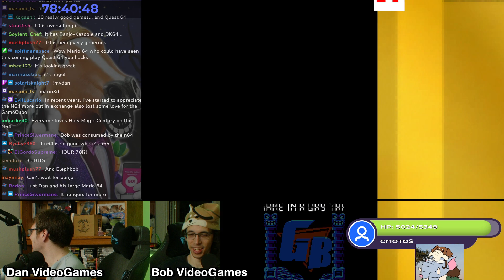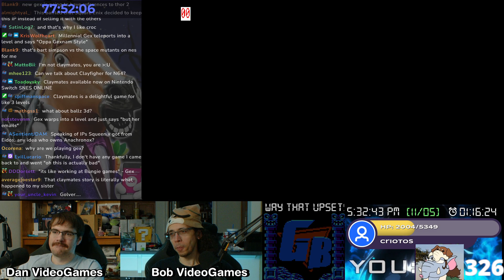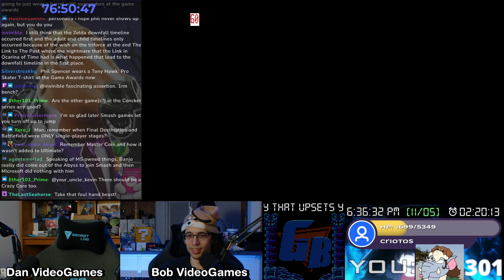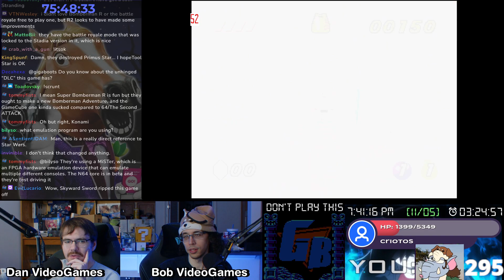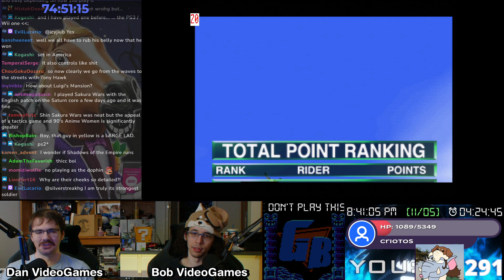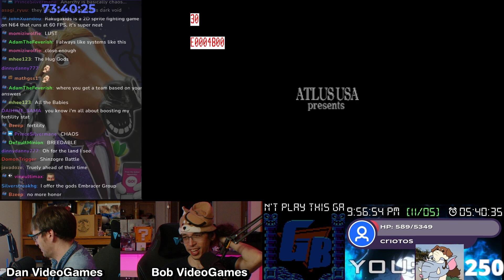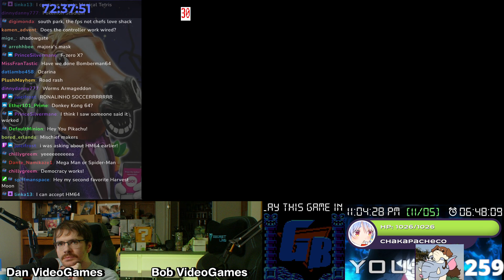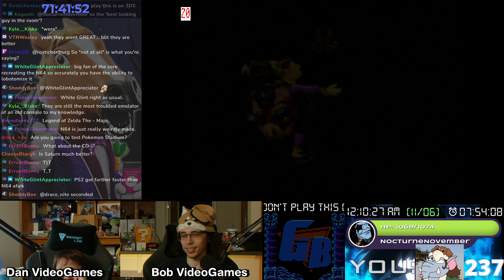Testing the N64 MiSTer Core for 8 hours! (Build 11-04-23) [GB13 Day #25]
The final ratings of what worked and what we played over